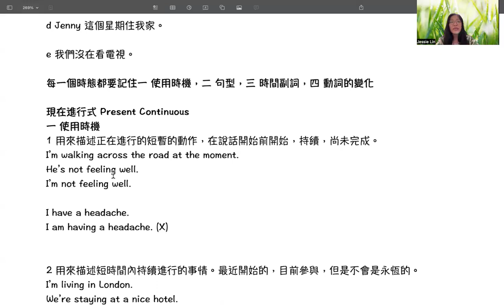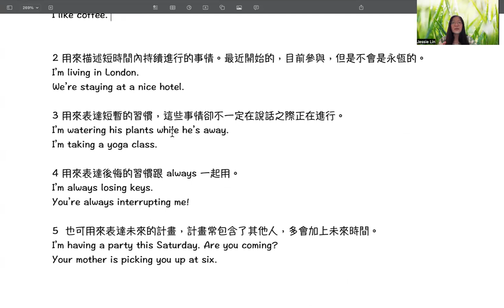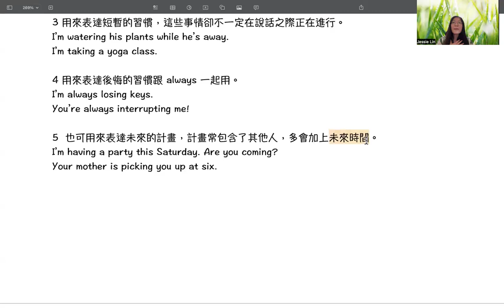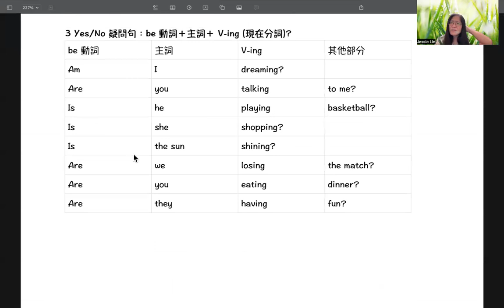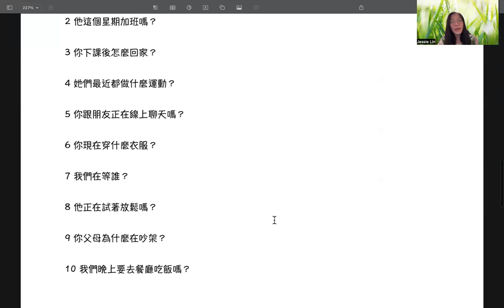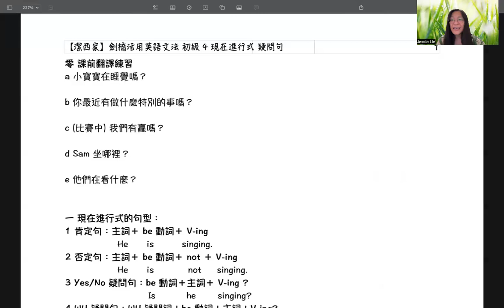【潔西家】基礎文法 速成 現在進行式 單元 3, 4